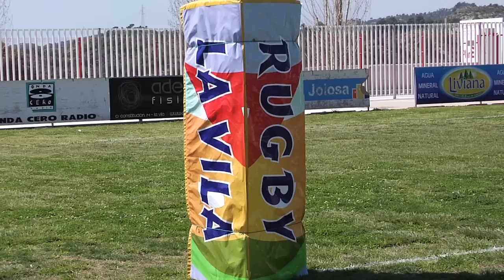Rugby La Vila TV Nº8 (2 de 2) (30 abril 2010)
Incluye:
A) A pie de campo. Entrevista con Hernán Quirelli "Falu"
B) Tomas falsas